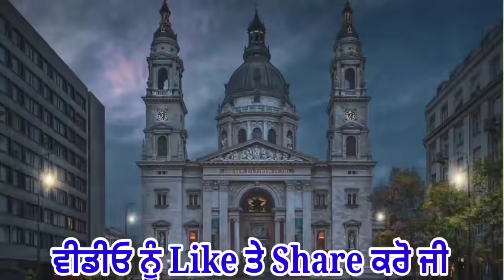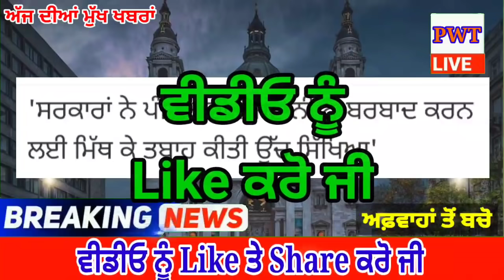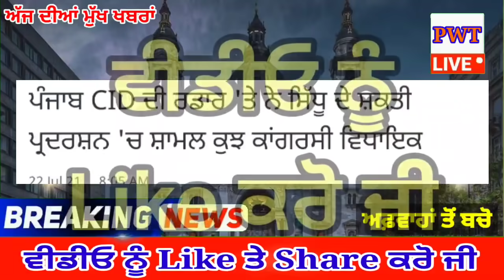punjabi news today live - Punjab Weather Today - Punjab News